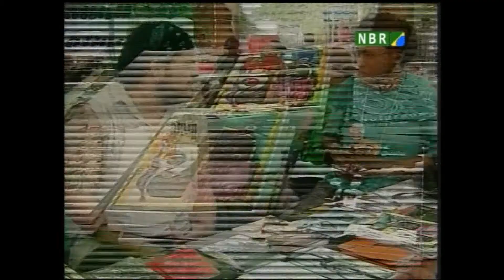FSM 2010 - Economia solidária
Em Canoas, uma das cidades que recebem o Fórum Social Mundial no Rio Grande do Sul, acontece a feira de economia solidária, que tem apoio do governo federal.